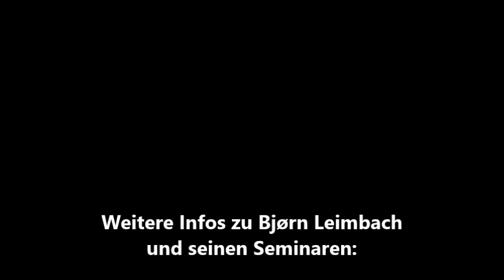Männlich. Frei. Mutig. - Episode 98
Männlich. Frei. Mutig
3 Attribute die essenziell zum Mannsein dazugehören.

Wir erleben aktuell eine Umgestaltung unserer Gesellschaft. Ein immer unmännlicheres Leben in vermeintlicher Sicherheit. Eine Abschaffung von essenziellen Freiheiten und eine immer größer werdende Ängstlichkeit.
In dieser Podcastfolge erfährst du, warum es gerade jetzt so wichtig MÄNNLICH, FREI & MUTIG zu sein.
Du bekommst wertvolle Tipps für deinen Alltag.